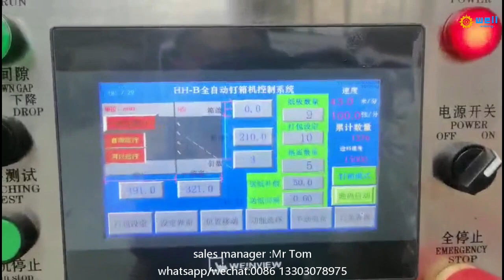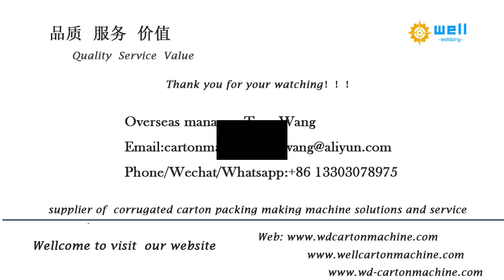WD-10 automatic corrugated box & nail folder gluing machinery